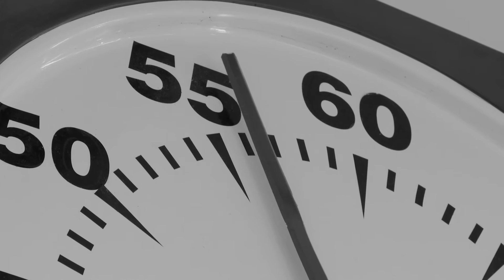ThisIsHighPerformance - Mary Fisher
Interview with New Zealand Paralympic swimmer, Mary Fisher.